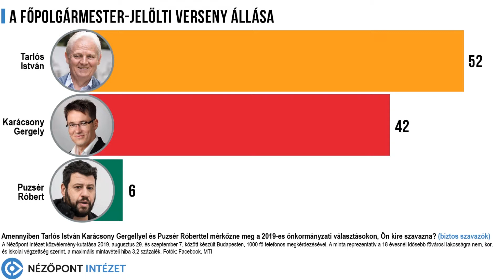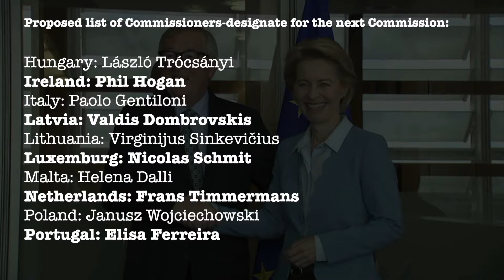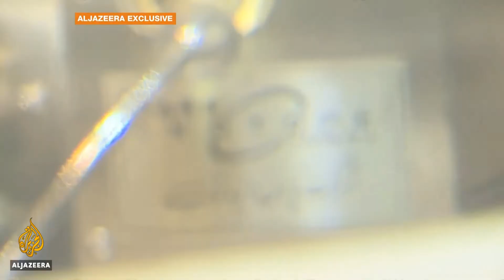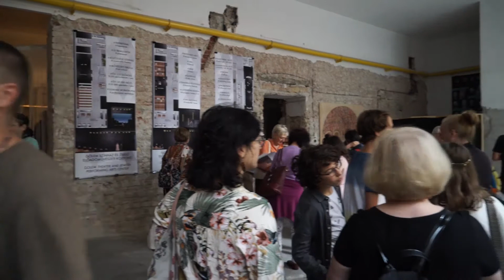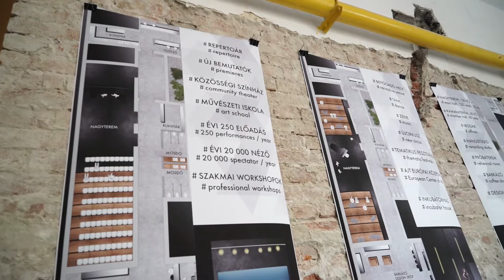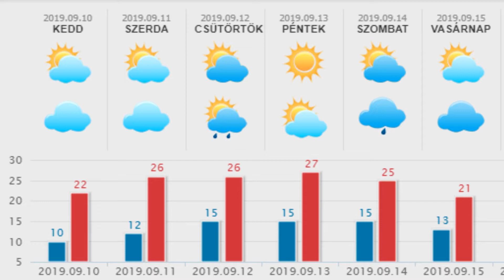HetiTV Híradó - Szeptember 10.